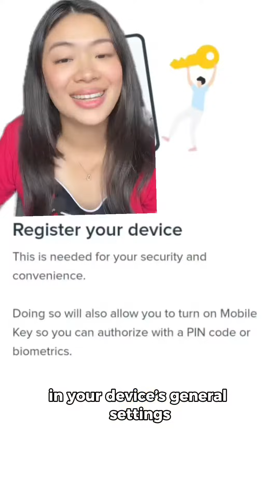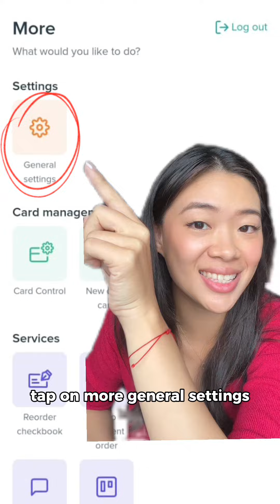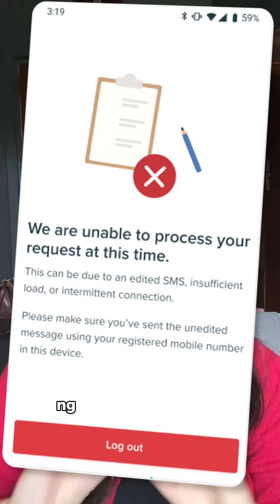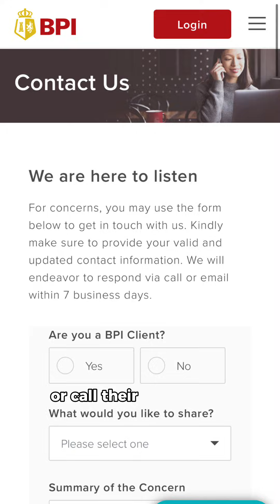How to Move to the new BPI app | 2024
Having trouble moving to the new BPI app? Watch this complete guide with troubleshooting tips! 🤳​
00:00 Introduction​
00:12 Download and log-in​
00:30 Device requirements​
00:51 Device registration​
01:20 Turning on Mobile Key​
01:52 Tips and Troubleshooting guides​
02:08 Changing your registered mobile number​
02:31 International toll-free hotlines​
02:38 Local sim requirement for clients abroad​